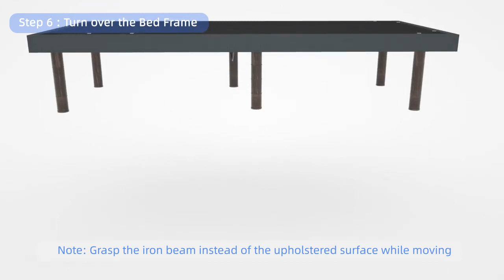FlexiSpot Adjustable Bed Base S5 Pro Installation Guides